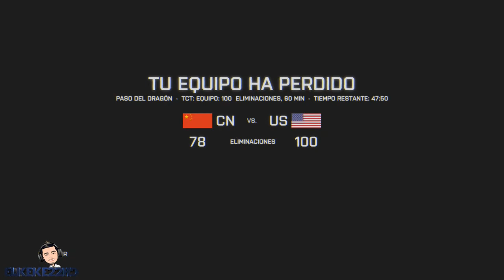Battlefield 4 | Tct Equipo | Hardcore | Paso del Dragón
Hola a todos chicos el vídeo de hoy espero que os guste y si os gusta un me gusta me encanta XD